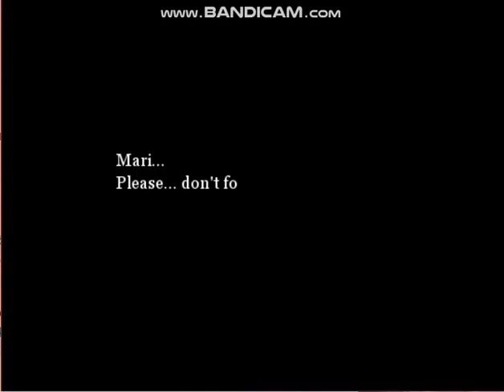Can't wake up | Dreaming Mary Ending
What the radio says at the start:
Welcome to the dream! My name is accha and I’m your host on Radio Nightnight. We’ve finally reached the finale of the Dreaming Mary program! To all of you new listeners late to the dream, I’d like to remind you of the rules and warnings for your safety. Please remain in the pink area. Do not pay any mind to strange noises or sightings. Ignore the animal in the second room – he confuses fiction with reality. There are only three doors in the Dreamwalk Hallway. Do not look for a fourth door. Do not touch any paintings or fragile objects. We cannot guarantee your safety if you do not comply with these rules. Any areas outside of this dream may not be suitable for children or those of a nervous disposition. If you find yourself in an unfavorable area, we ask that you return to the pink world. If your dream ends prematurely due to unforeseen and unrecognizable forces, do not panic. Simply restart the dream and continue along our pink and safe road to your happiness.

The normal ending lyrics:
he heat haze of this long day appears to put me to sleep, gently, quietly
As if this black vacancy became somewhat gentler to me
Silently drowning; rising bubbles, just like fluttering
Desolately wailing; I'm filled with blueness in this fragrant sin
Captured in shackles, I am nightmaring
This cruel illusion is too sweet for me, isn't it?
MARE IN THE NIGHT
The sounds of the town
SWEET NIGHTMARE
I can't hear them anymore
The night is coming
My fears are drowning
The night is going
My tears are flowing
(Nightmareish)

The bad ending lyrics:

Bright lights, sunshine, sunlight, star bright
Moon lights, star shine, low light, good night
Good dreams my love, sweet sweet daughter
See you are so darling
shine flower like a star so bright
drooping petals so white
all so right
here in my arms you are
MINE
to carry and protect and LOVE
so much
Falling in dreams, the sweet young girl
Sweetly nourish her with your seeds of love
She is your sweetheart, she is the one who
sweetens the stirry-blurry shade of your ha-ha-ha-HA-HA-HA-HA-HA-HA-heart
Sometimes she might wonder why your love is so hurtful
She’s just a flower so be kind
don’t crush her
Because I do-do-do-don't-dare
Door opens and there you are. You were waiting.
waiting for me, me me, to play games dreaming
of sweet hands and sweet petals thinking
This is me her she is drinking
in her senses loving
nothing
I
Am I
M-A-R-I
Dreaming, dreaming Mary
Waking from the nightmare she is hating-hating-hating
your dark oily heartjuices she runs to her dreams
waiting waiting waiting for it to END-END-ENDING-ENDING
She is ENDING-ENDING-MENDING
In the starlights waiting
for the sun shine on her
ting heart
less soul
ful flower
(Elegy of the Dream)